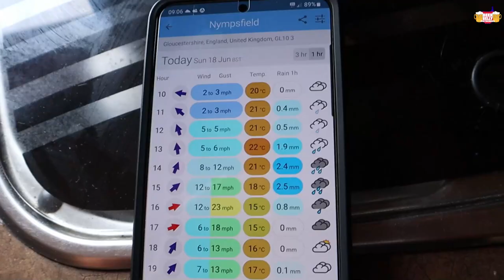Nympsfield Motocross - UK Evo round 4 - Ep40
Round 4 of the UK Evo series at Nympsfield, in the modern 2 stroke class on my KTM sx150. We have had a heat wave recently so everything is very dry.